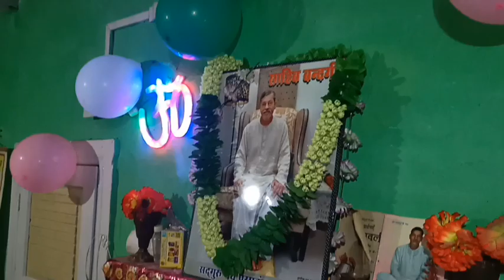Birthday 🎂 11/07/2022|| Bhaderwahi Vlog